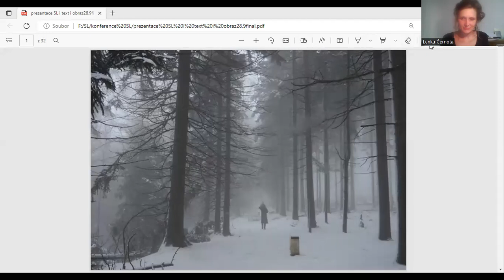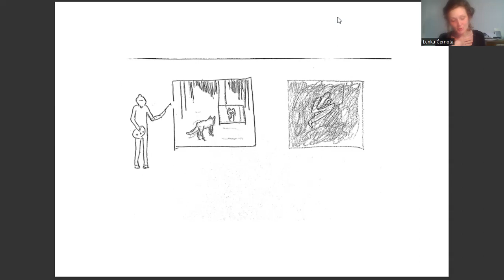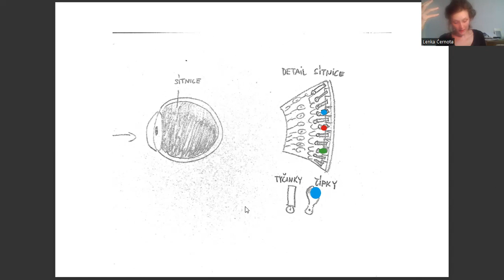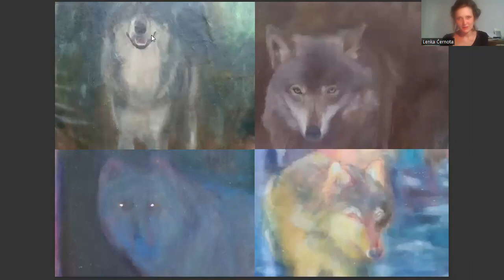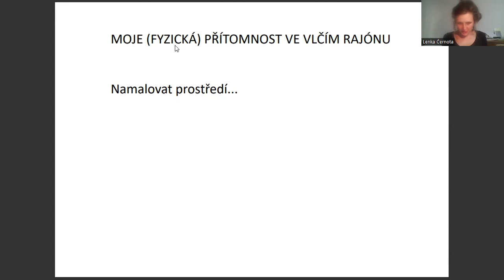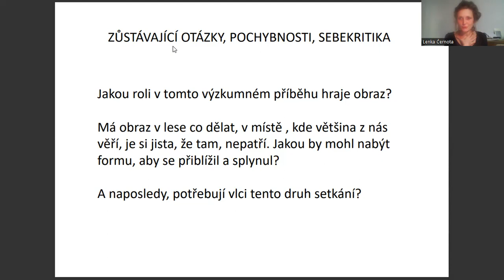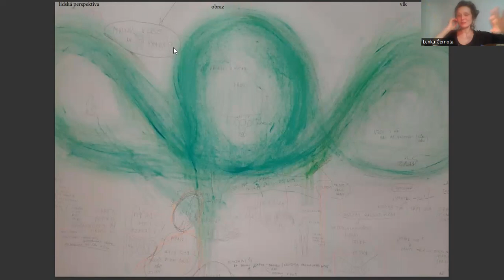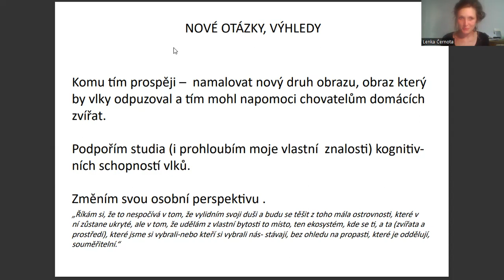Medzi lesom, vidiekom a mestom / Medzinárodné medziodborové kolokvium v Galérii umelcov Spiša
Medzinárodné medziodborové kolokvium v Galérii umelcov Spiša, organizované v rámci série výstav Human Animal, voľne nadväzujúce na aktuálnu výstavu Human Animal II. / Vlk sýty, ovca celá, prasa vysmiate.
Projekt z verejných zdrojov podporil Fond na podporu umenia.

Aktérka na videu / spíker: Mgr. art. Lenka Černota (ČR)
Príspevok: Prostredie obrazu
Video: Mgr. art. Lenka Černota (ČR)
Rok: 2022